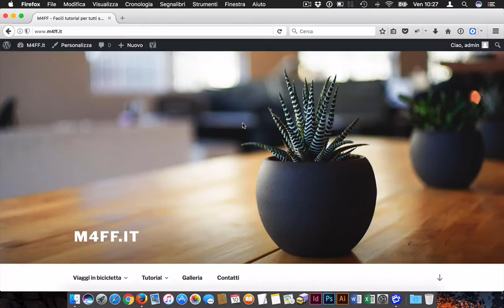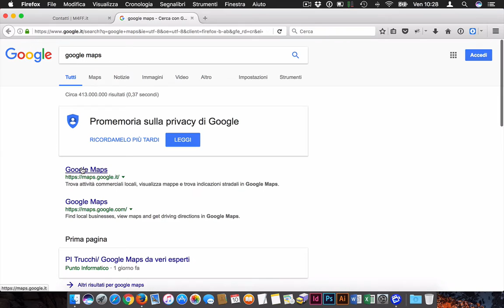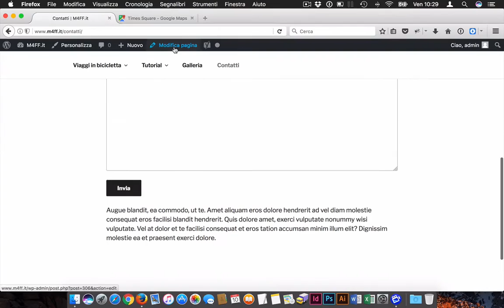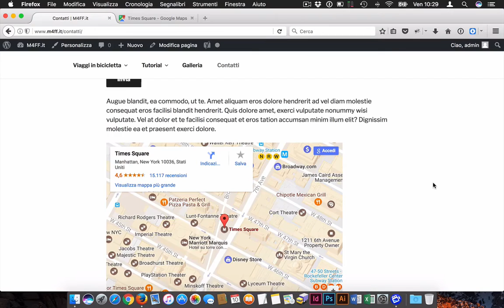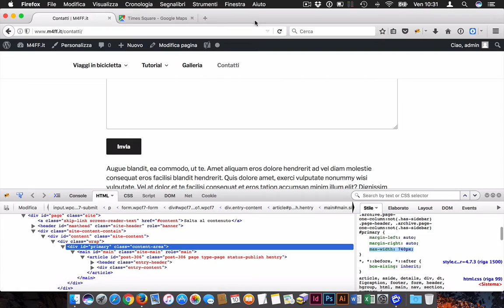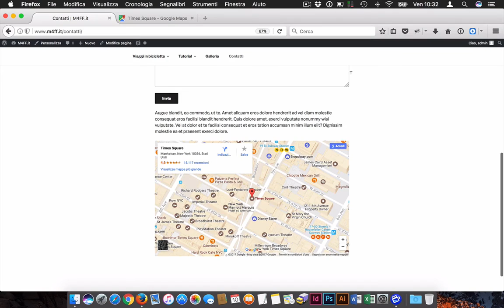#14 Inserire Mappa in una Pagina o Articolo con WordPress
Semplici tutorial gratuiti su WORDPRESS che ti consentiranno di iniziare a conoscere ed utilizzare questo fantastica piattaforma per creare il tuo sito web. Nel mio canale troverai decine di video tutorial semplicissimi, alla portata di tutti e soprattutto gratuiti!

23mm F2
27mm F2.8
35mm F2
18-55mm F2.8- F4
10-24mm F4
55-200 F3.5-4.8
20000 mAh
10000 mAh